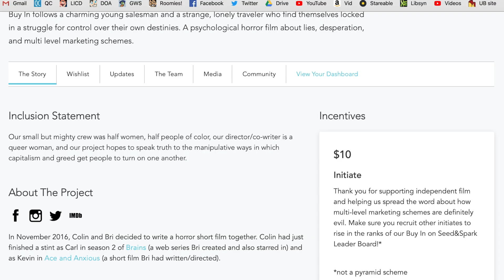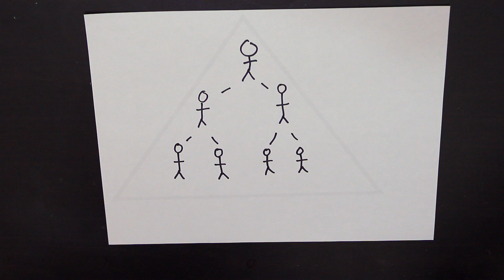Buy In on Seed&Spark RECRUITMENT VIDEO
*offered opportunity is not a pyramid scheme